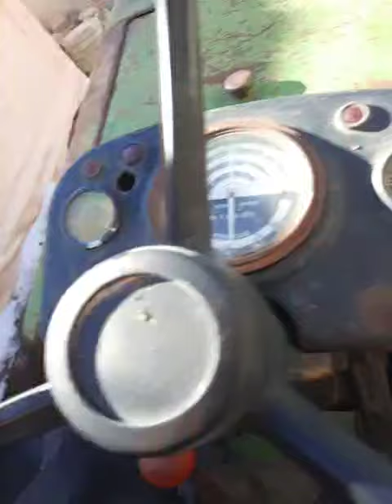John Deere 2240 EP.1 using the grader blade.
Just got a grader blade for my 2240 John Deere trying it out